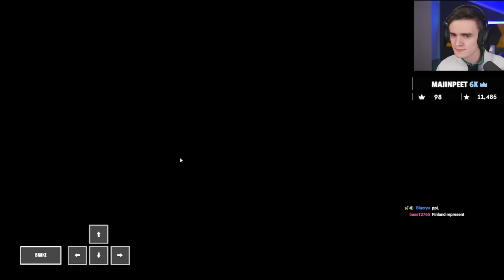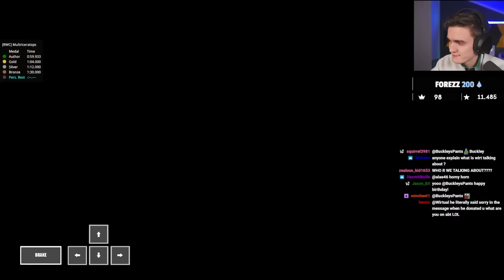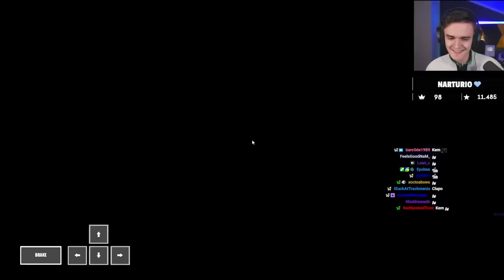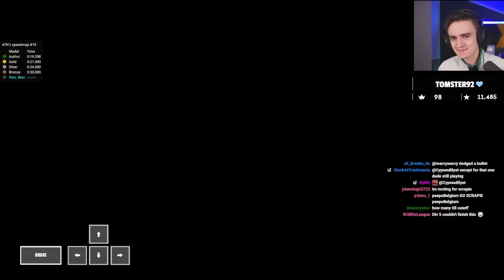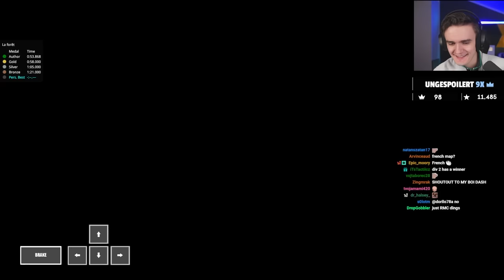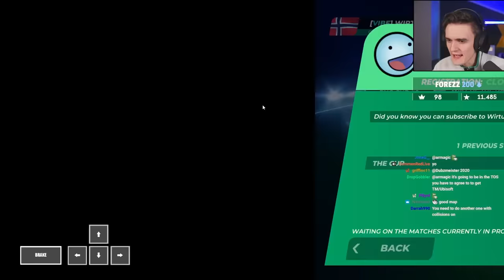A Trackmania Tournament, But Every Map Is Random